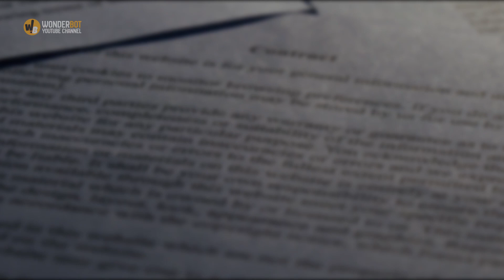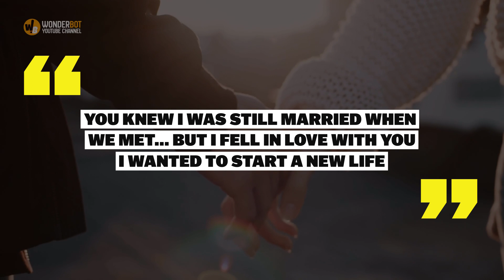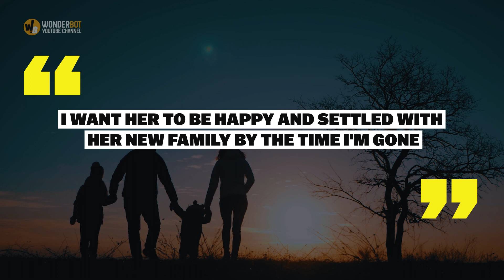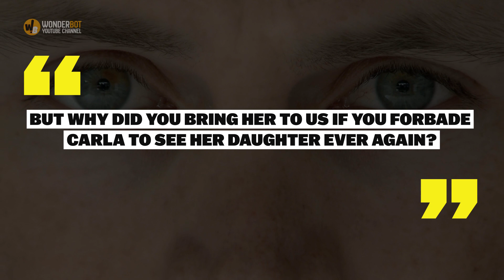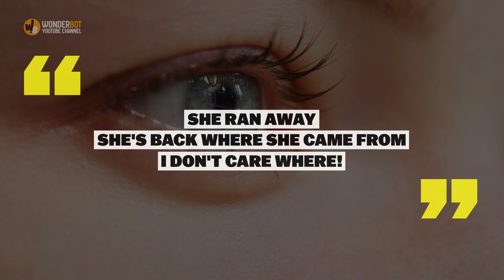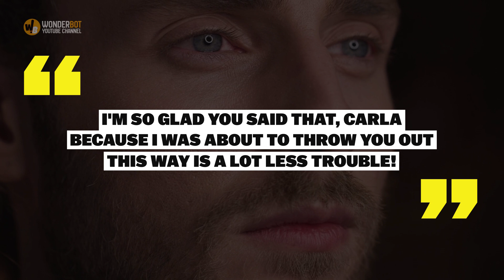Boy Takes Girl He Met to His Parents, Saying She Is His Sister and Showing Them a Piece of Paper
A little boy is approached by a strange man who gives him a paper and introduces him to a little girl, and what he says to his parents leaves them in shock.